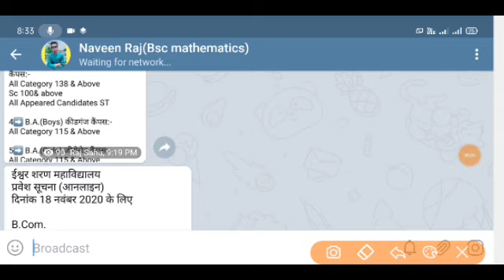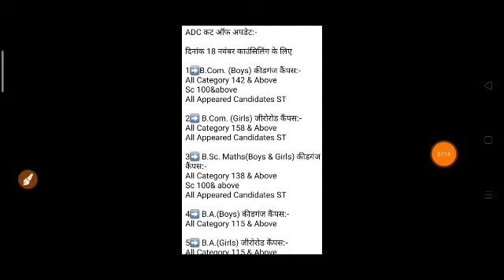Lowest cutoff for admission in Allahabad University || main campus cut off 2020 || Au latest news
Latest cut off marks and counselling update | allahabad University entrance exam 2020 |Au news today
Good news for all students of Allahabad University,
 Au New Cutoff,
BALLB, LLB Result
 BA cutoff,
Allahabad degree college first cut off 2020,
CMP college first cut off,
Ishwar sharan degree college cutoff, jagat Taran girls college cut off,
Allahabad University counselling date
Allahabad University counselling new date
ba
allahabad university cut off 2020
bsc
ba
allahabad university cut off list
2019
bcom
allahabad university cut off 2019
bsc
ba llb

Latestnewstoday
Allahabad university entrance exam result 2020, Allahabad university entrance exam results 2020 news